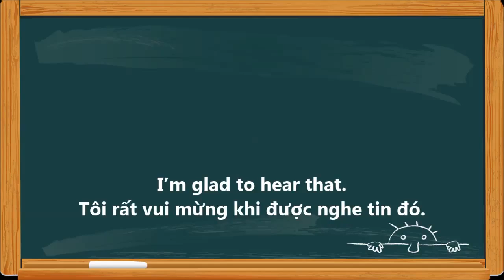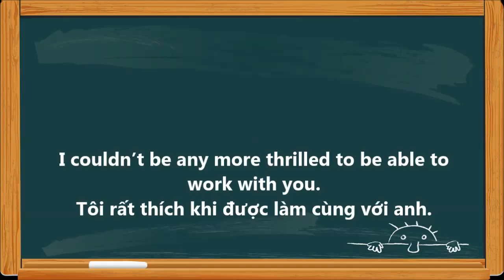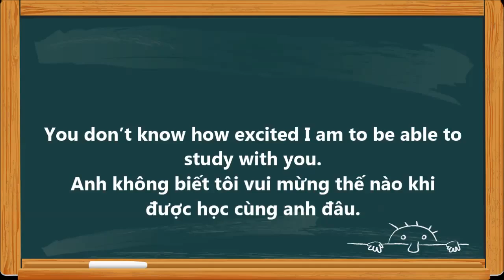Bày tỏ sự vui mừng, hạnh phúc bằng tiếng anh